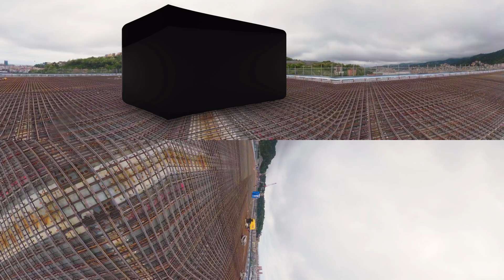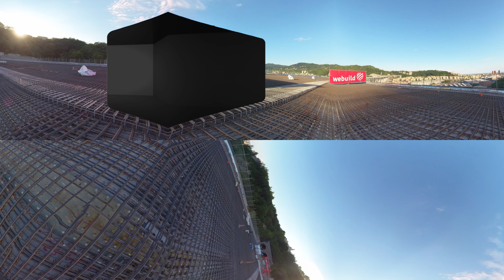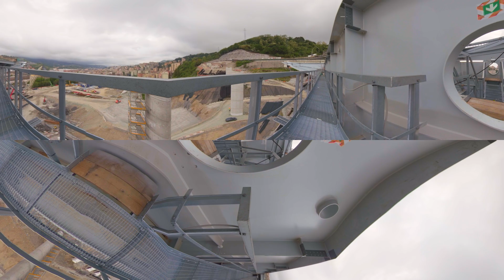Il ponte Pergenova: La ricostruzione a 360° - Verso il completamento dell'opera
In soli 10 mesi è stata completata la struttura del nuovo Ponte di Genova. L'ultimo grande elemento in lavorazione è la soletta: 1 km di acciaio e cemento dal peso di migliaia di tonnellate, la base su cui poggerà il manto stradale e la chiave di volta dell'intera opera, simbolo di rinascita di Genova e dell'Italia. Con la consegna del ponte ormai dietro l’angolo, il cantiere brulica di attività H24. Scopriamo quali sono i fronti sui quali tecnici e operai sono al lavoro per restituire quanto prima alla città di Genova e al Paese un’infrastruttura sicura, intelligente e sostenibile.

In just 10 months, the structure of the new Genoa Bridge was completed. The last major element is the slab: 1 km of steel and concrete weighing thousands of tons, the base on which the road surface and the keystone of the entire work will rest: a symbol of the rebirth of Genoa and of Italy. With the delivery of the bridge now around the corner, the construction site is teeming with 24/7 activities. Let's find out which fronts the technicians and workers are working on, to return a safe, smart and sustainable infrastructure to the city of Genoa and to Italy, as soon as possible.